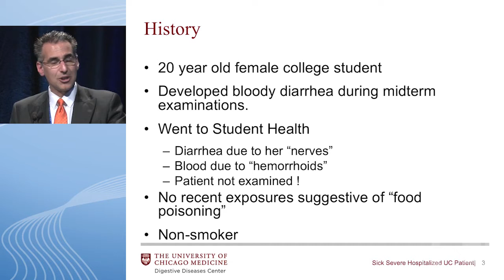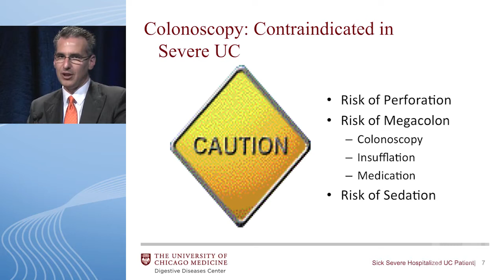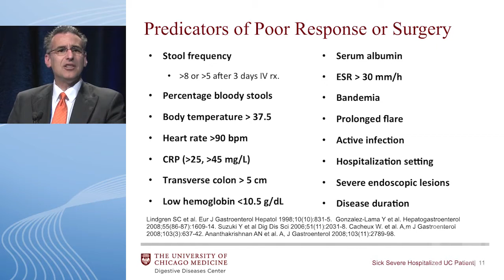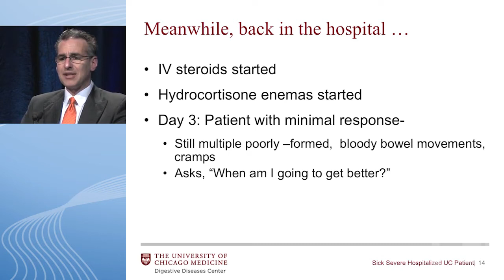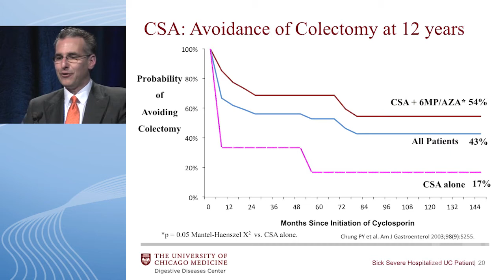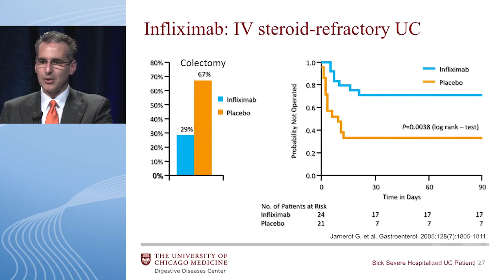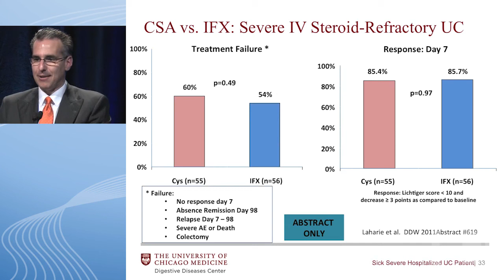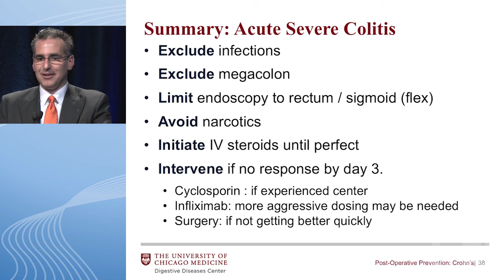Treatment of Inpatients with Severe, Refractory Ulcerative Colitis